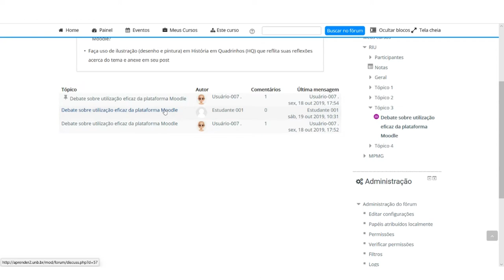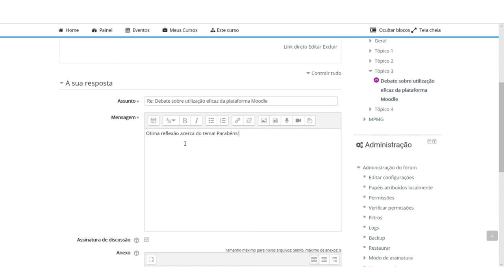Tutorial Moodle - Atividade FÓRUM: Como avaliar o estudante